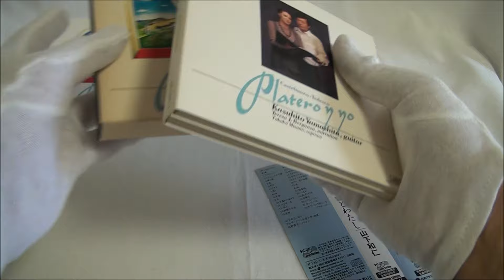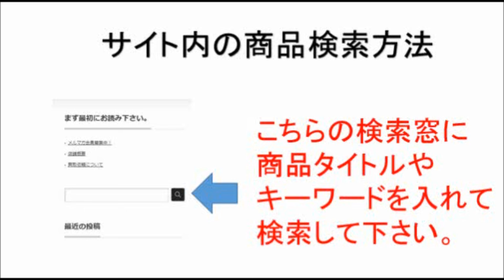テデスコ【プラテーロとわたし】山下和仁 中古CD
商品の詳しい内容は
当サイトでご確認頂けます。

こちらの動画もおススメですよ。

プラテーロとわたしより「プラテーロ」2008

子守り